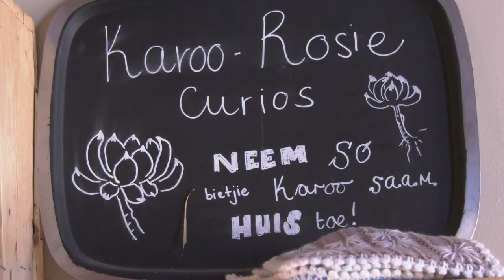STORIES UIT DIE TANKWA -Voorskou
STORIES UIT DIE TANKWA binnekort beskikbaar.
Ockie Vermeulen van die plaas Sadawa in die Tankwa Karoo vertel verhale uit sy persoonlike ervaringe oor die jare. Een van die bobaas storievertellers uit die omgewing gaan jou mee voer en jou uit die maag laat lag vir die gebeurtenisse en karakters (meestal werklik!)